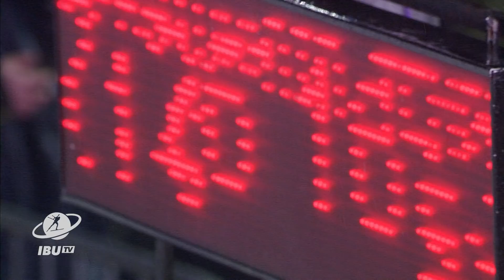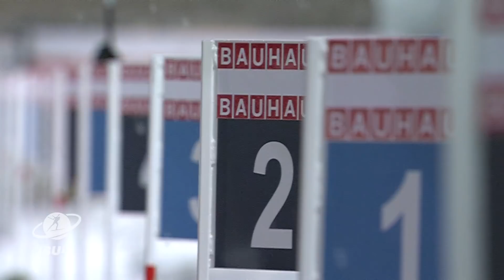NMNM18 Highlights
A terrific week of biathlon has come to an end in Nove Mesto na Morave, but before the BMW IBU World Cup goes on a Christmas break, let's relive the emotions of the fantastic events that warmed up the over 100,000 spectators of the Vysocina Arena.